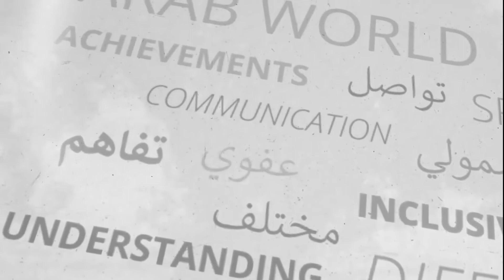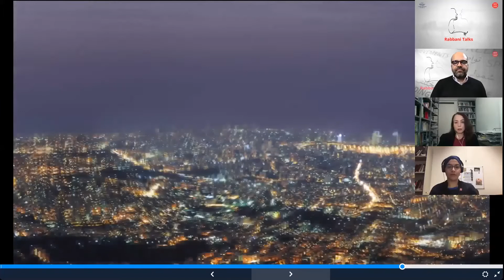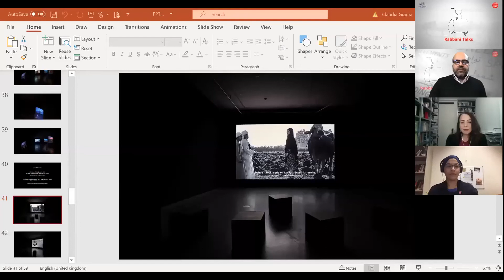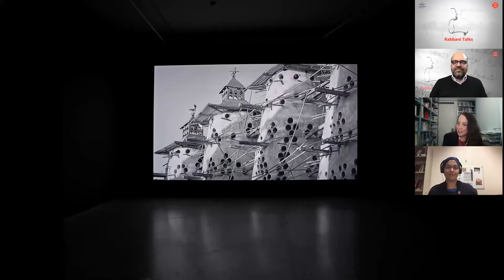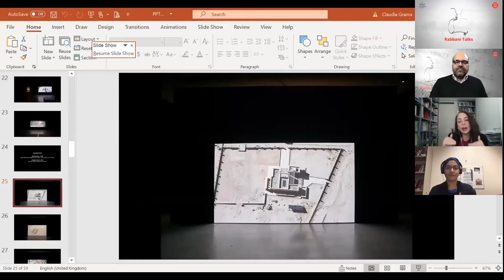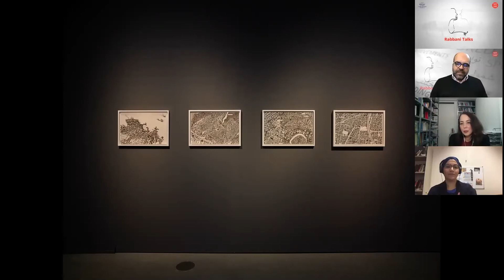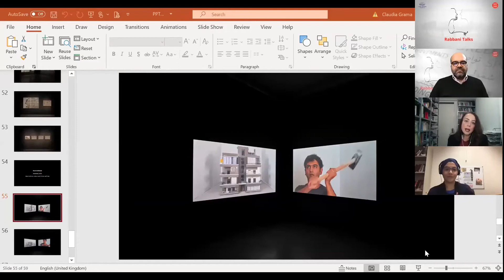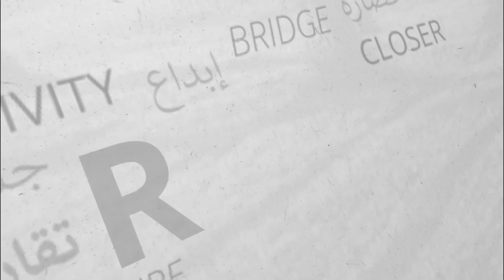Rabbani Talks Series - Through the Lens: The Art of Exploring Arab Landscape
In this second episode of Rabbani Talks titled: Through the Lens: The Art of Exploring Arab Landscape, we experience the beauty, imagination and source of identity of Arab landscape. This episode is in collaboration with the Lutfia Rabbani Foundation's partner the Eye Filmmuseum and focuses on the museum's Trembling Landscapes exhibition. Contemporary art expert and curator of the Nat Muller and award winning photographer and filmmaker Kholoud Al Ajarma, explore the Arab landscape and the bridges it builds between aesthetics and across borders and cultures.